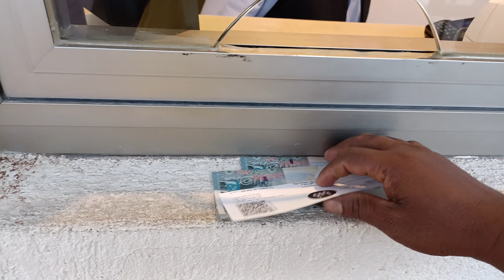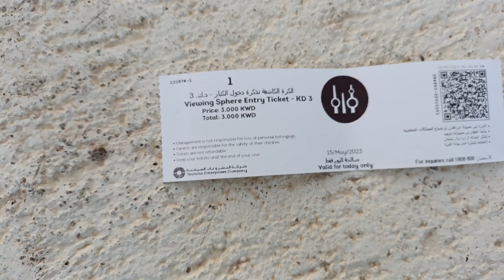Kuwait city tower(কুয়েত সিটি টাওয়ার) Date 15/05/2023,,,, Iqbal,,,